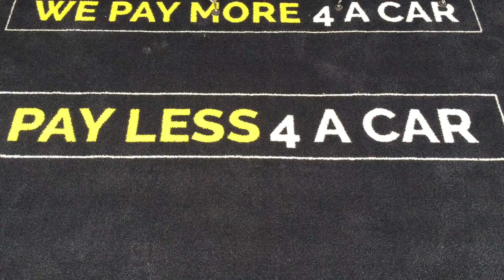Mercedes-Benz E Class 2.1 E220 CDI BlueEFFICIENCY SE 7G-Tronic Plus (s/s) 5dr2012 (12)57,983 mile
Recently acquired this stunning Mercedes-Benz E Class 2.1 E220 CDI BlueEFFICIENCY SE 7G-Tronic Plus (s/s) 5dr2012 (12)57,983 mile Diesel Automatic Black 2 ownersCar..we have reapplied for V5 and cherished plate will be removed …..Be sure to visit our website where you will find more information about the car and us! …..We are open 7am until 10pm EVERY single day of the year! PHONE LINES OPEN 24HRS AND A POLITE MEMBER OF STAFF WILL ALWAYS ANSWER YOUR CALL. Viewing is by appointment only. We can collect you from Basildon or Laindon train or bus stations or Southend or Stansted airports.